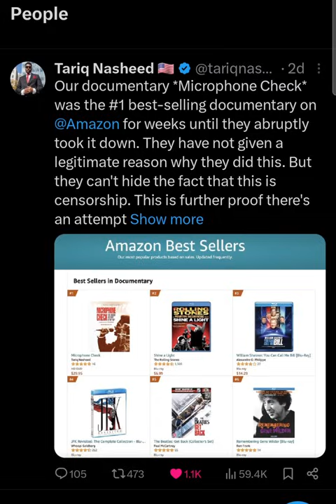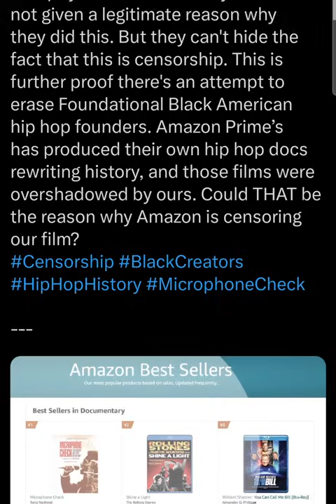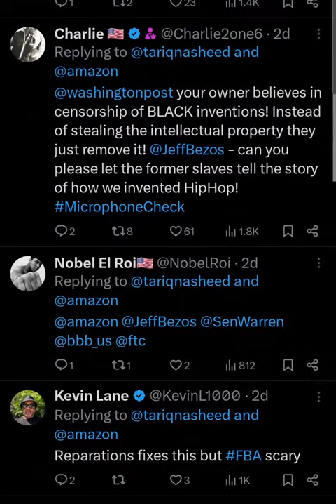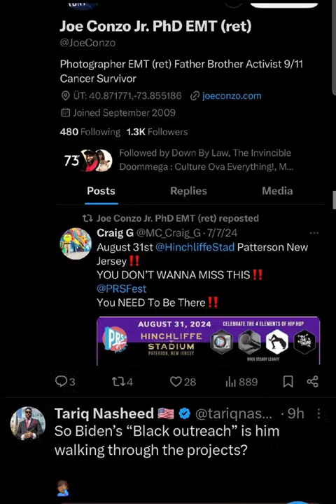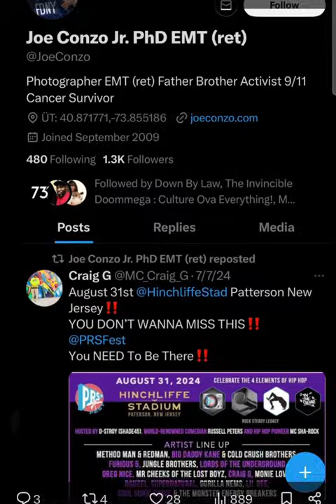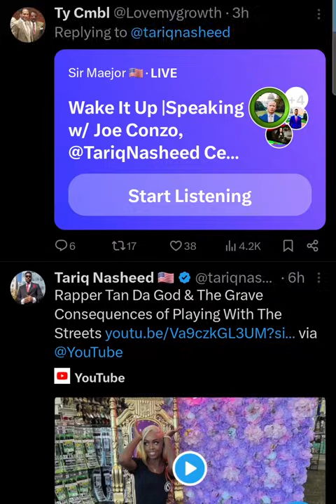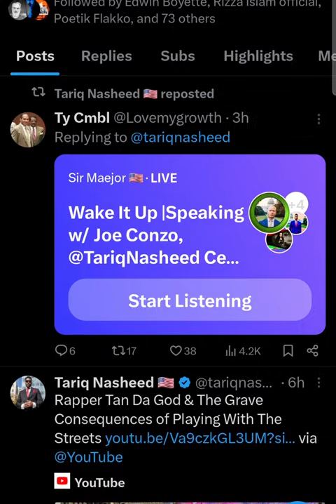Hip hop photographer Joe Conzo shuts down Tariq Nasheed documentary Microphone Check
Hip hop photographer Joseph Conzo filed a cease and desist order against documentary film maker Tariq Nasheed claiming that Nasheed used copywrited images of his in his latest documentary Microphone Check. Microphone Check has been from Amazon and several theaters around the country.

Microphone Check